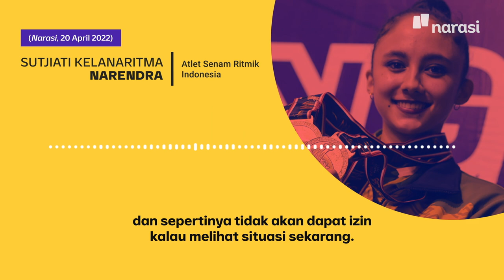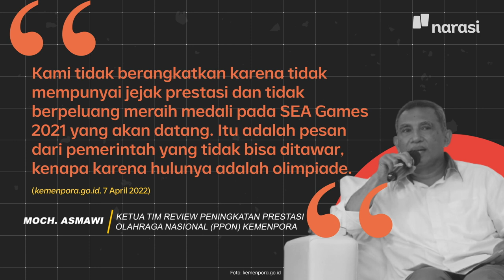Sutjiati Narendra: Diminta Jokowi Pulang dari AS, tapi Batal Ikut SEA Games | Narasi Daily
Atlet senam ritmik asal Indonesia, Sutjiati Narendra gagal mengikuti Sea Games 2021 di Vietnam. Padahal dia sudah berlatih enam hari seminggu.

Pihak Kemenpora, sih, beralasan cabang olah raga ini enggak punya jejak prestasi dan enggak punya peluang meraih medali di Sea Games.

Lho, bukannya prestasinya udah banyak ya?

| Narasi Daily

(Narasi)